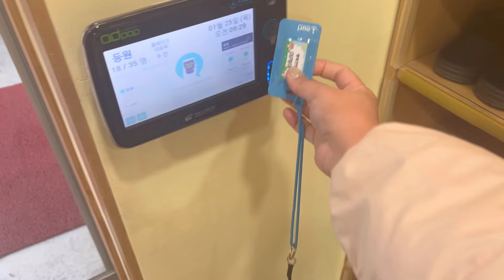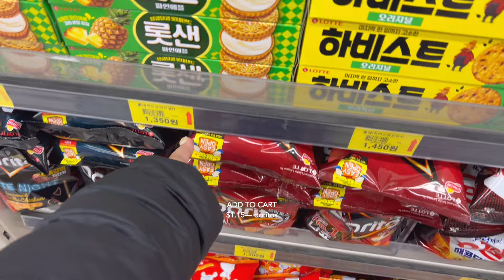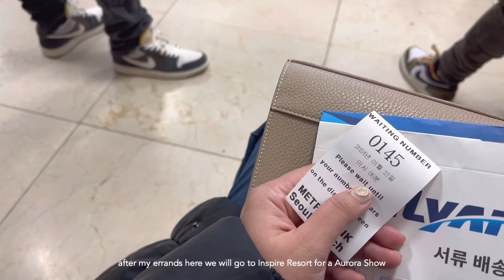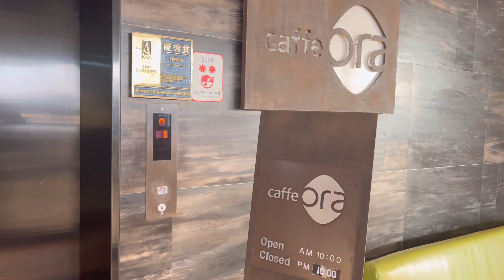KOREA VLOG 🇰🇷🇵🇭 | COOKING AT HOME | UNBOXING PACKAGE | COFFEE SHOP | BEACH VIEW | INSPIRE ARENA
🛍️ SHOP ON MY LINK FOR A BIG DISCOUNT
📽 VLOG EQUIPMENT
📷 : film with iphone 13ProMax &
💻 : Mcbook Pro M2 14 and iPad pro 11 second generation